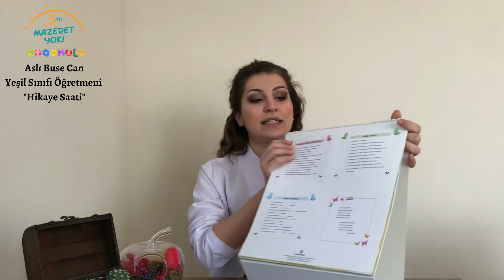Yeşil Sınıfı - "Hikaye Saati" Dil Etkinliği